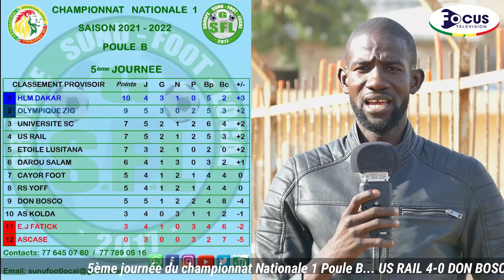ETOILE LUSITANA vs AS KOLDA (0-0) national 1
5ème journée du championnat National 1 Stade AMADOU BOYE